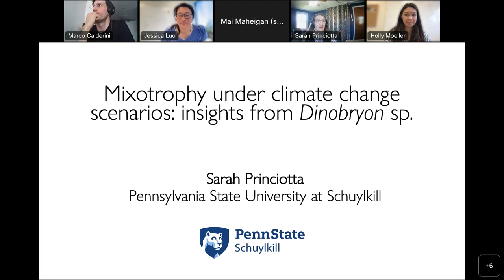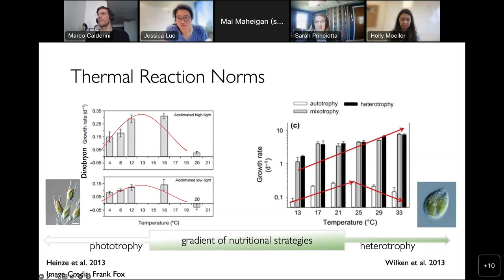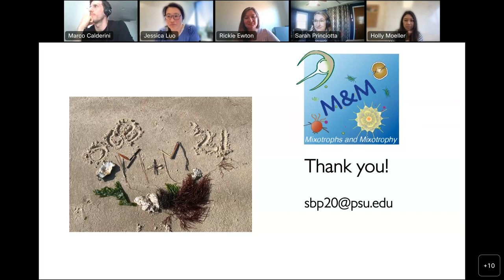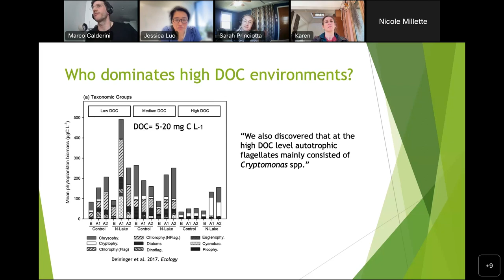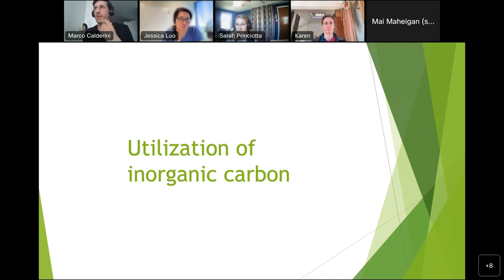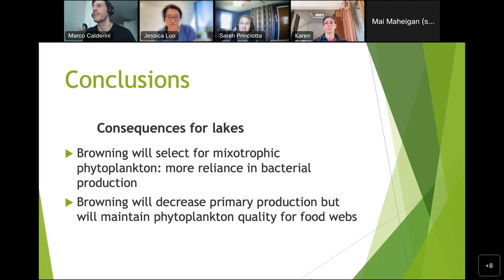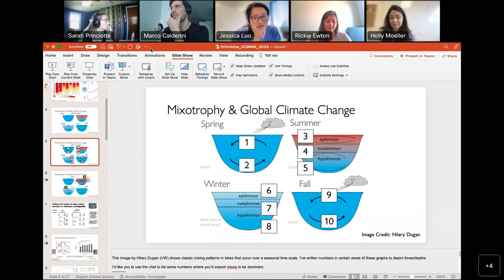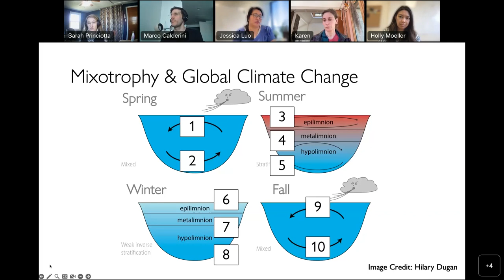Mixotrophs WG meeting: Mixotrophs and Global Change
April 10, 2023: Mixotrophs and Global Change

Speakers: Sarah Princiotta (Pennsylvania State University, Schuylkill) and Marco Calderini (University of Jyväskylä, Finland)